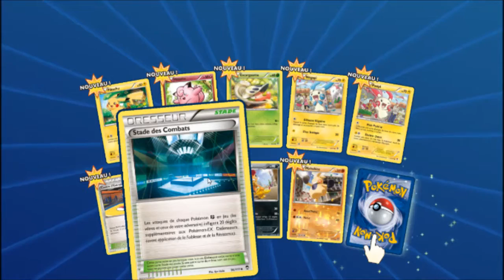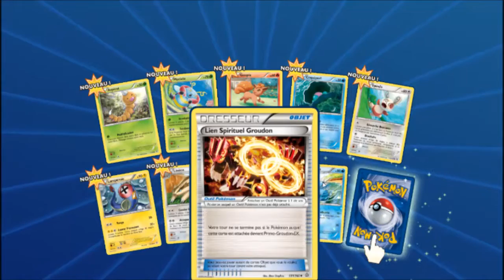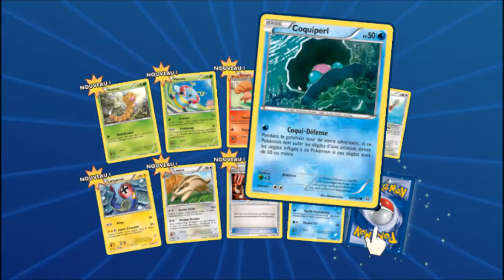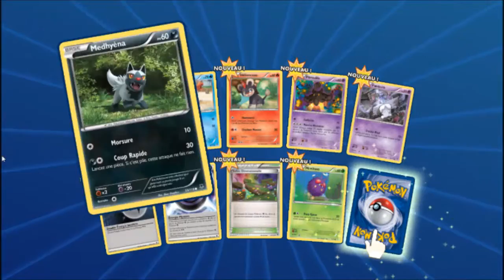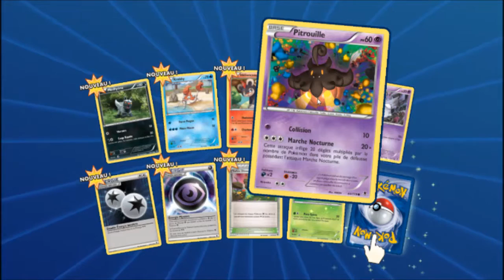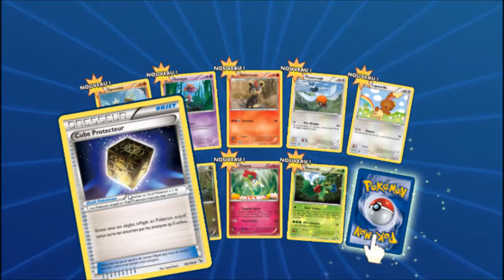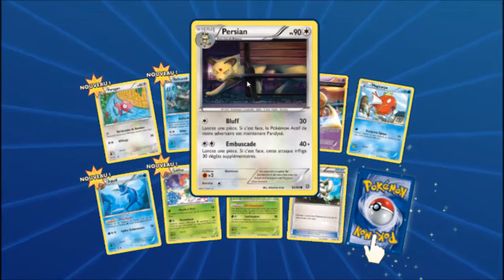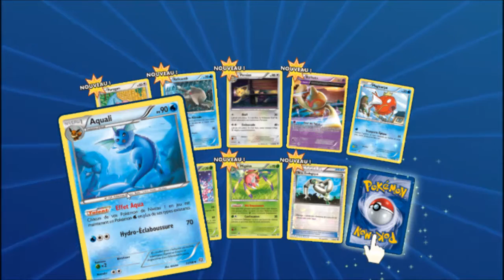Let's Play : Pokemon TCGO - Ep.1 - Le Terrible Canarticho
Premier épisode de ce Let's play Pokemon TCGO. On découvre le jeu et on ouvre des packs !